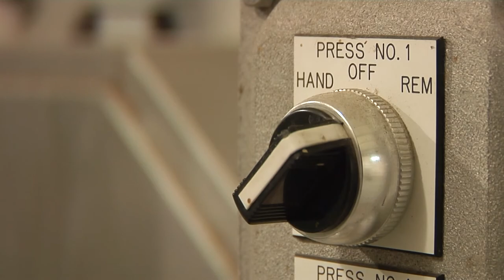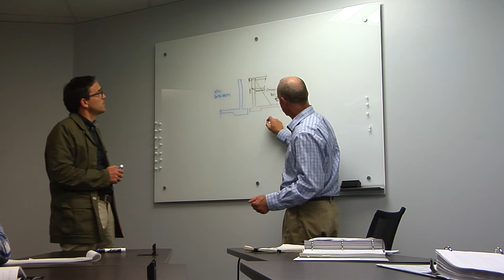Carollo Engineers 2017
Carollo Engineers. What a great company to work with. A very professional, efficient, and effective group of people.